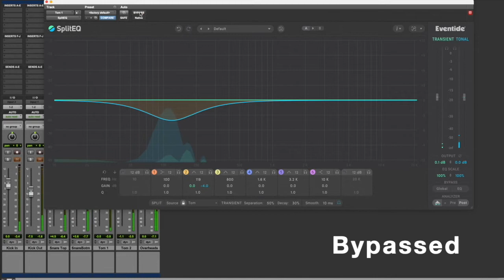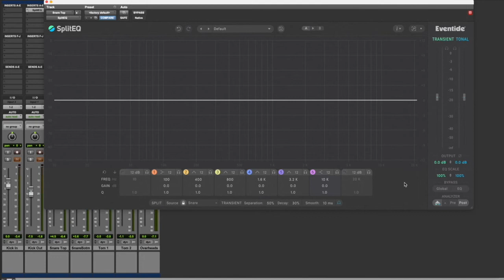How to Use Eventide SplitEQ Plug-in on Drums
Watch as Sam Winter demonstrates how you can use the SplitEQ plug-in to bring your kick drum, toms and snare drum sounds to life.

To learn more and get a FREE 30-day, fully-functional demo,

SplitEQ is available in our Anthology XII plug-in bundle.